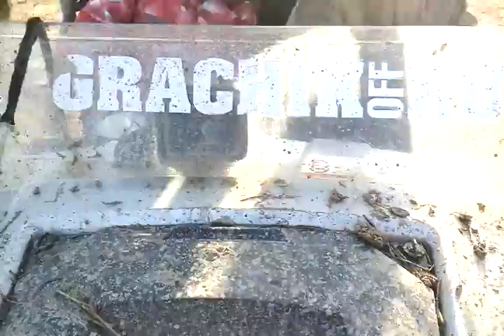PRO Х RFC квадроклуб